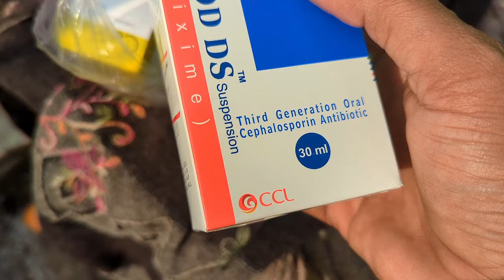Itna bara boora gift ka dekh kar hamari aankhein bahir AA gaiyen 😳